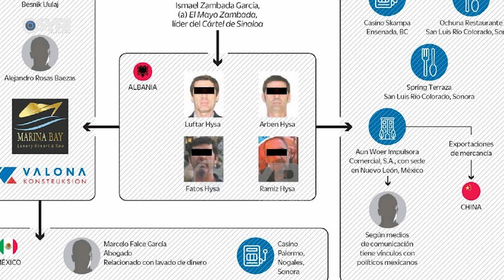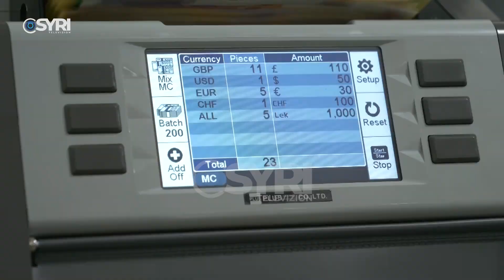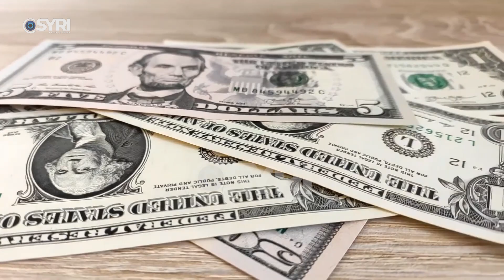Ortakët e kartelit Sinaloa në zyrat e qeverisë, Luftar Hysa takime në kryeministri